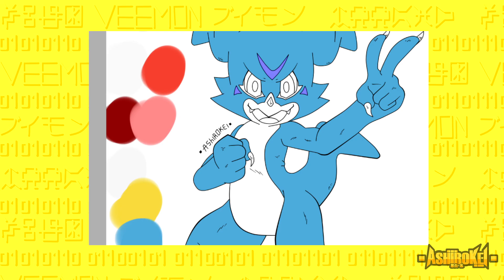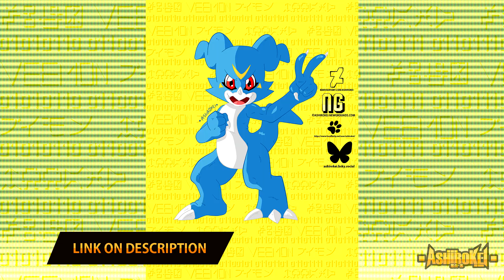SPEEDPAINT | VEEMON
Speedpaint do Veemon da série Digimon.
Espero quem gostem!